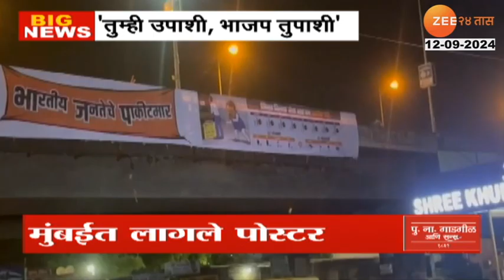Mumbai। महागाईच्या मुद्द्यावरून भाजप आणि फडणवीसांच्या विरोधात व्यंगचित्राचे पोस्टर